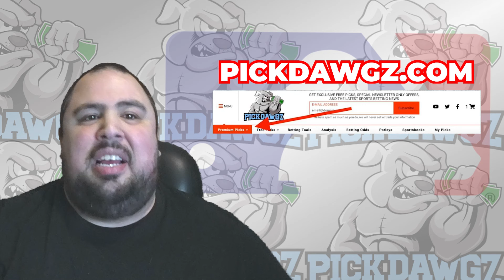New York Mets vs Kansas City Royals 4/13/24 MLB Pick & Prediction | MLB Betting Tips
The Kansas City Royals face off with the New York Mets in Saturday's MLB Baseball action. Get Chris' Expert Pick and Prediction for this game.